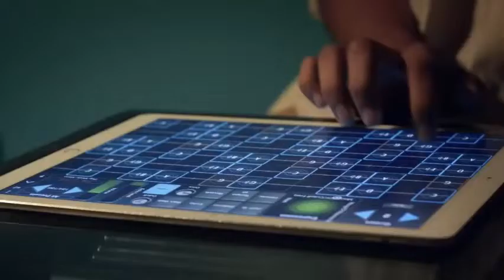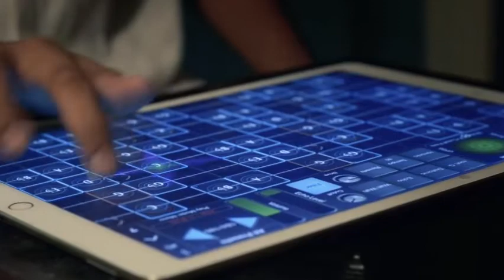Avengers - The Ultimate Indian Theme (feat. Vivek Ramanan)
What if the Avengers were Indian Superheroes? Enjoy this Indian twist to the Avengers Theme composed by Alan Silvestri, featuring the very talented Vivek Ramanan on Mridangam.